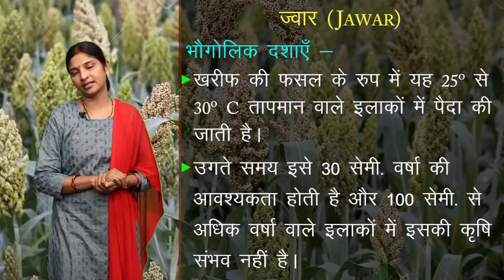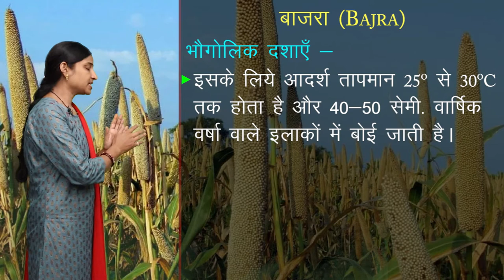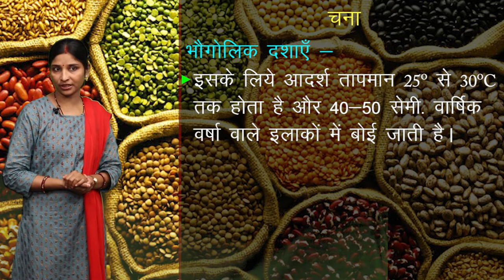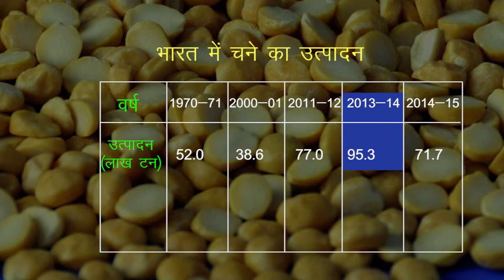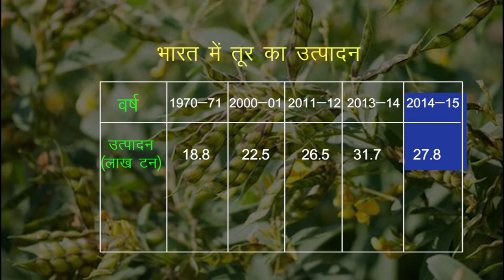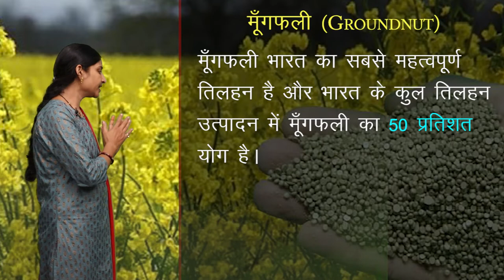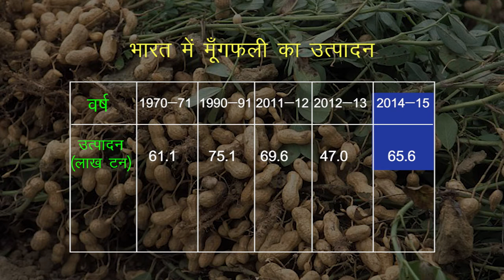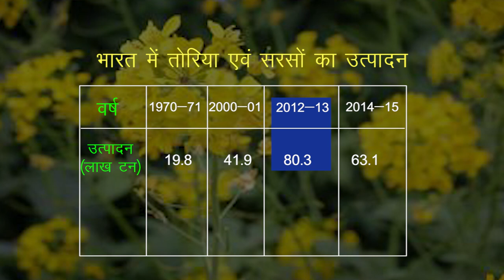CLASS 12th GEOGRAPHY | CHAPTER - AGRICULTURE | कृषि